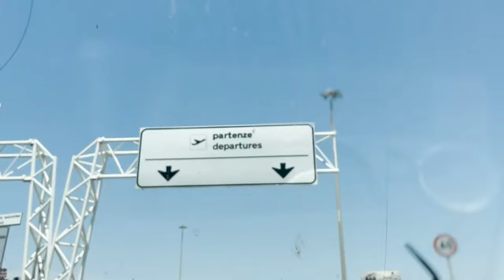The REAL GIRLS: Walking in Paris for the first time!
Tell us what do you think about Paris?